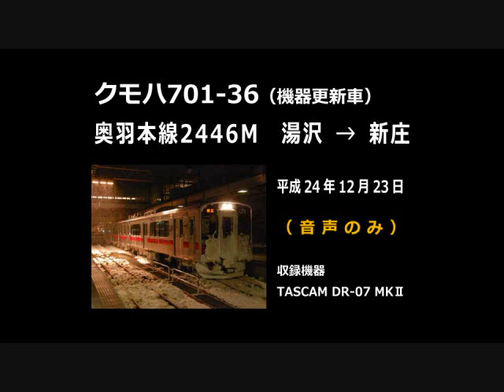【音声】 クモハ701-36 奥羽本線2446M 湯沢→新庄 ※機器更新車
平成２４年１２月２３日に収録した奥羽本線２４４６Ｍ（クモハ７０１－３６）の走行音です。

収録機器は、「TASCAM　DR-07 MKⅡ」です。